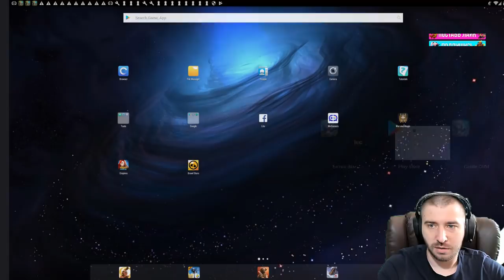УБИЛ ТИТАНА \ КАЧАЕМСЯ ДАЛЬШЕ \ Empires & Puzzles: RPG Quest